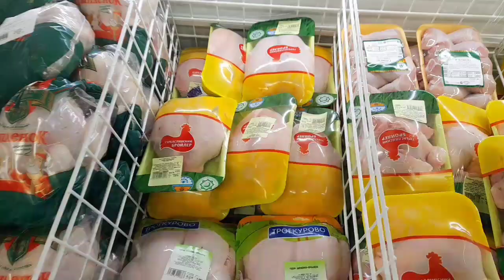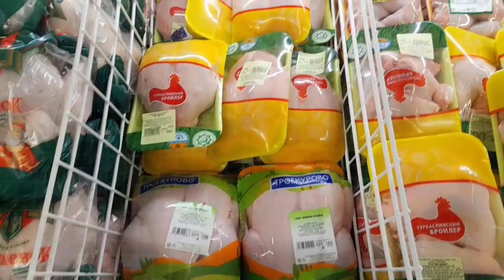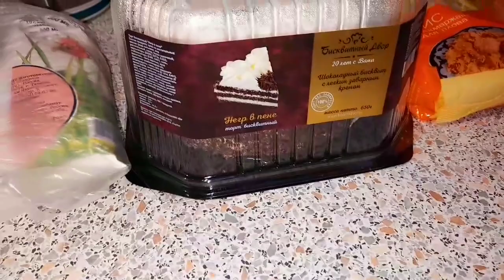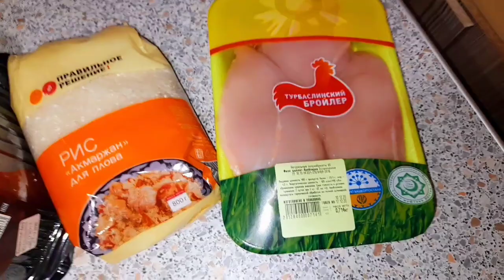влоги имрузаи мо 🤗❤